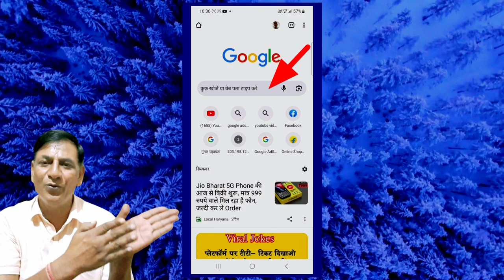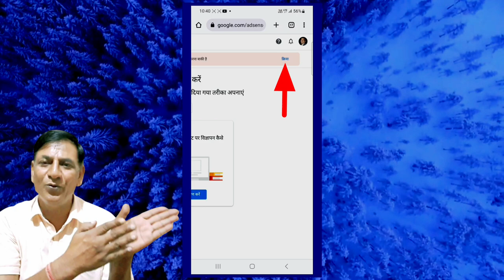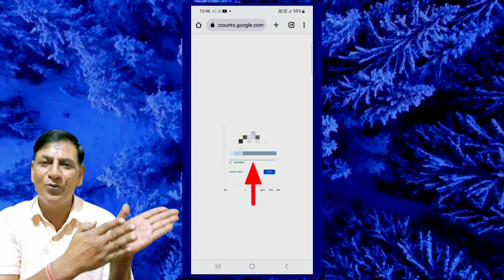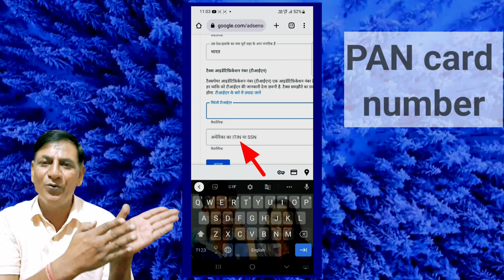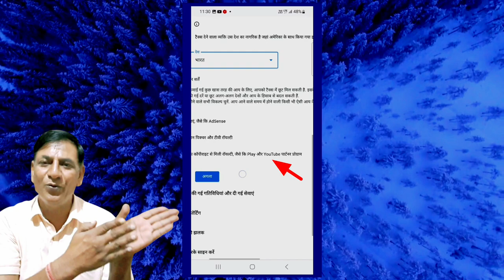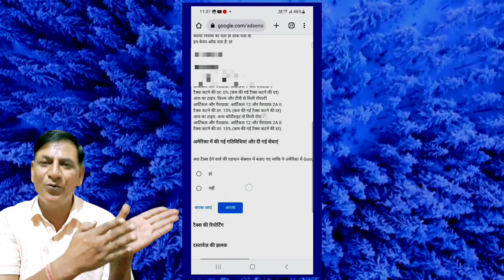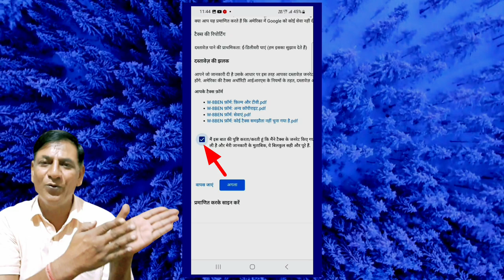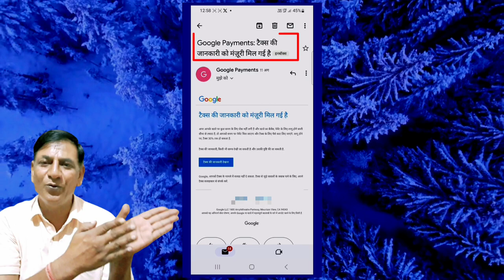How to Submit US Tex Information Form in Google Adsense 2024 | US Tex Form Kaise Bhare 🔥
2024 में Google AdSense के ज़रिए पैसे कमाना चाहते हैं, लेकिन यह नहीं जानते कि अपना US Tax Information Form कैसे सबमिट करें? 🔥 अपने कंटेंट से निर्बाध कमाई सुनिश्चित करने के लिए फॉर्म को सही तरीके से भरने और सबमिट करने के तरीके पर यह चरण-दर-चरण ट्यूटोरियल देखें। मैं आपको 2024 में Google AdSense की टैक्स आवश्यकताओं को पूरा करने की प्रक्रिया के बारे में बताता हूँ। इस वीडियो के अंत तक, आप अपना US Tax Information Form सबमिट करने और Google AdSense के साथ अपनी कमाई को अधिकतम करने के बारे में आश्वस्त महसूस करेंगे। टैक्स फॉर्म को पेशेवर की तरह संभालने के लिए विशेषज्ञ सुझावों और तरकीबों के लिए बने रहें! 💰✨